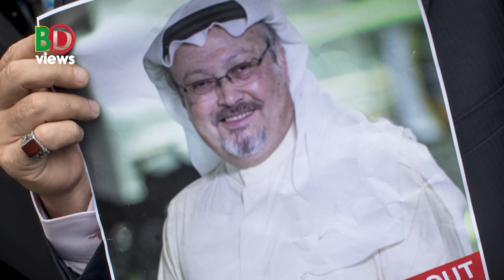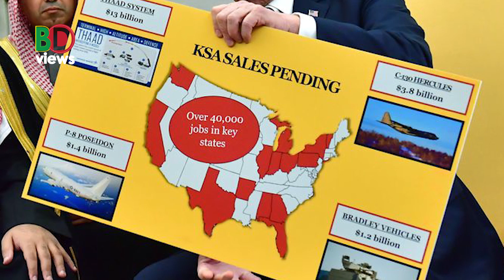সৌদি আরব ও যুক্তরাষ্ট্রের বন্ধুত্ব: যেভাবে চলছে হাতে হাত ধরে!